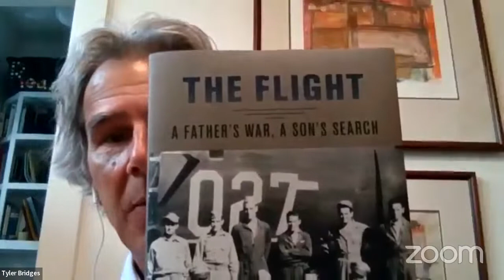The Flight: A Father's War, A Son's Search -- Tyler Bridges' Presentation to GRSNO May 2022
On May 16, 2022, journalist and author Tyler Bridges met with the Genealogical Research Society of New Orleans to discuss how he gathered records, personal stories and other research for his book, The Flight: A Father's War, A Son's Search. Both history and memoir, The Flight tells the story of Richard W. "Dick" Bridges, a B-24 bomber pilot in the European theater during World War II. Bridges survived a German attack on his plane, the Fascinatin’ Witch, by parachuting out of the exploding B-24. He escaped detection in Austria, became the first American prisoner of war in Hungary, was sent to Yugoslavia, escaped from his POW camp there, was sheltered by the Partisans one step ahead of the Germans, and was finally airlifted to safety in Italy by the British. Bridges’s story, which seems almost too astonishing to be true, went untold until after his death in 2003, when his son, Tyler, pieced it together. The younger Bridges’s odyssey in search of his father’s wartime experiences connected him with the families of other crew members aboard the Fascinatin’ Witch and led him to retrace his father’s footsteps through Austria, Hungary, and the former Yugoslavia. With his findings, Bridges has woven a story not only about World War II and the bravery of this unique group of soldiers, but also about fathers and sons, what can get lost in the gulf between generations, and how patience and understanding can bridge that gap.

Tyler Bridges, twice a member of Pulitzer Prize-winning teams, is a journalist based in New Orleans who reports on Louisiana politics for the Baton Rouge/New Orleans Advocate, and has also written for the Washington Post, Politico Magazine and other publications. He is the author of five books, was a 2011-12 Nieman Fellow at Harvard, was awarded Columbia University's Maria Moors Cabot Award in 2010 for his 10 years of foreign reporting in South America, was a Shorenstein Center Fellow at Harvard in the fall of 2017, and was a distinguished fellow in residence at the Annenberg Public Policy Center at the University of Pennsylvania for the fall semester of 2021. He is a graduate of Stanford University.